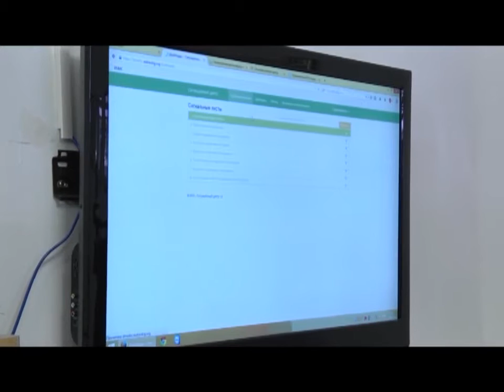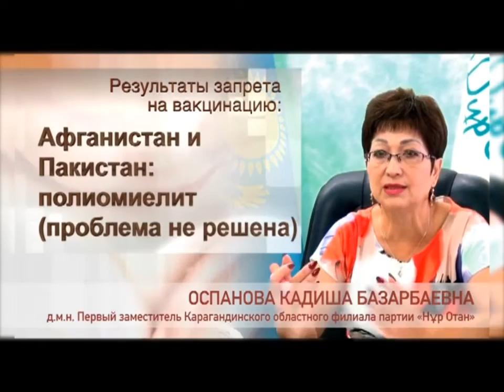30/09/2015 - Бірінші Қарағанды телеарнасының жаңалықтары